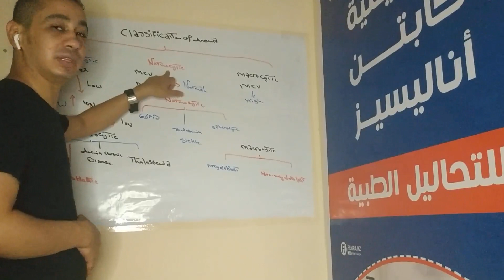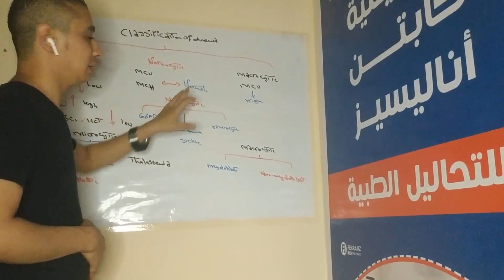سبورة 8 Classification of anemia انواع الانيميات